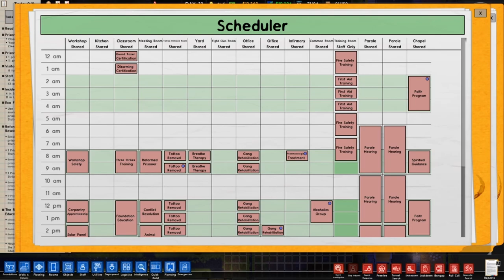How to Segregate Gangs in Prison Architect #11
Need a prison architect tutorial? Or some prison architect tips? Or maybe you just want some good old fashion prison architect gameplay?
In this prison architect video, you will learn everything necessary to get up and running a prison!
Any questions will also be answered in the comments! Enjoy!